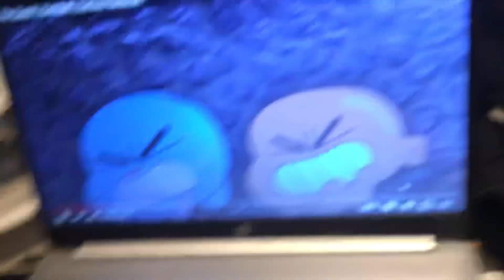Explosion Part 1087 (2024)